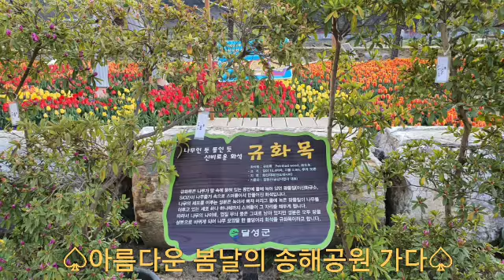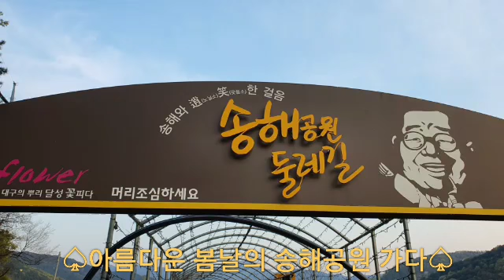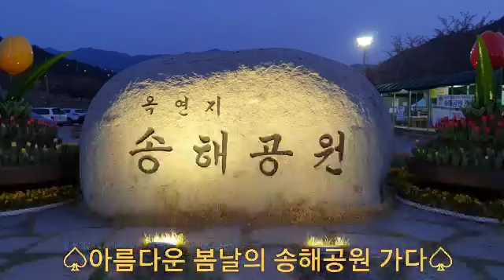송해공원 가다(Monaco)